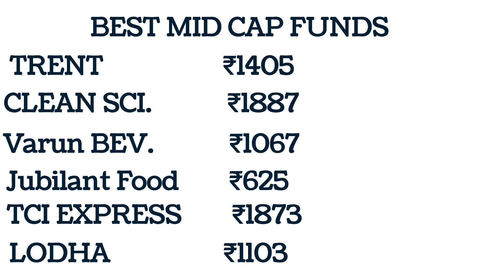Best Midcap stocks to buy Now 2022 | Best Stocks to invest in india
Best Mid Cap fund to buy now | Best stocks to buy now | Stock To buy Now | Stocks to buy | Best  Stocks to invest in 2022 |  | Best Stocks for long term investment | Best Shares to buy now  . Today if a beginner invest in share market than share market basics for beginners are the most important lesson. A investor in stock market does want to invest his money in penny stocks or multibegger stocks because these stocks are very risky there investor of share market want to invest in best stocks at that time or which best stocks to buy now or best stocks to invest now. New investor search for , best stocks to invest in 2022 or simply stocks to buy. So in this video we will discuss best stocks to buy now for long term investment.

Video Content :
Top 3 stocks
Top 3 stocks to buy
Top 10 stocks to buy now
Best stocks long term growth

NOTE:- All the information discussed here is views of satvinder narwal.